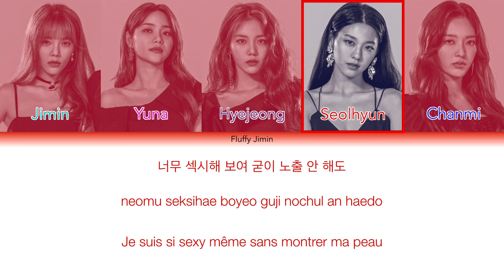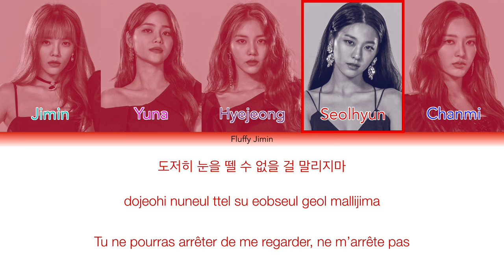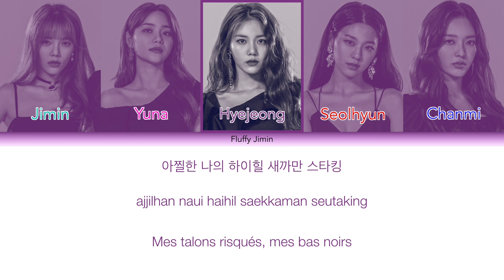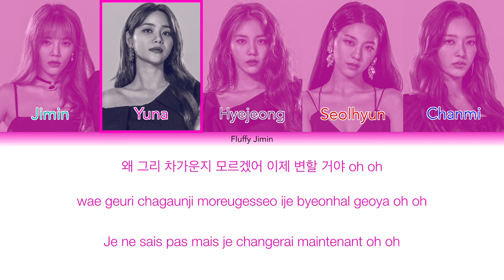AOA - Mini skirt (Queendom ver.) [Color Coded] (Han/Rom/Français) (English sub)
AOA - Mini skirt (Queendom ver.) vostfr

Thanks to andieethechibii for the audio

AOA Queendom
Mini skirt queendom clear audio